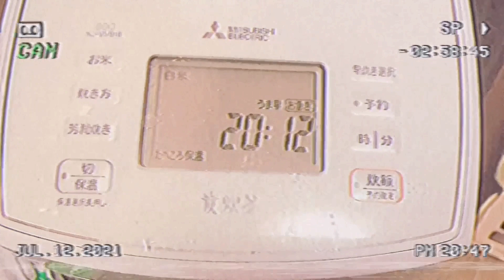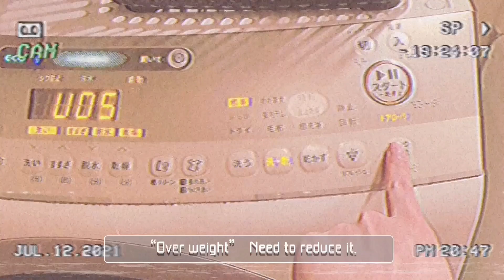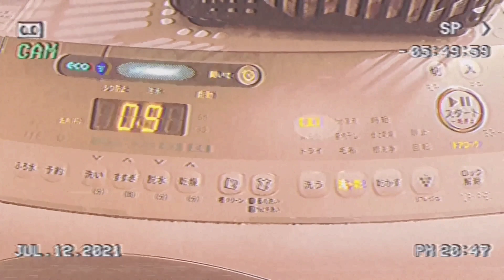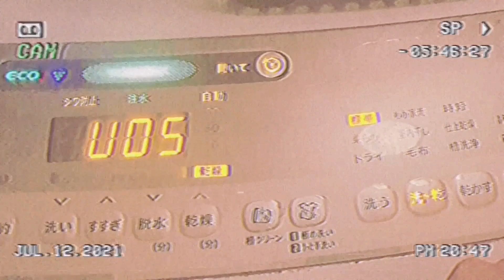A night with us Aesthetic | British Filipina wife Japan